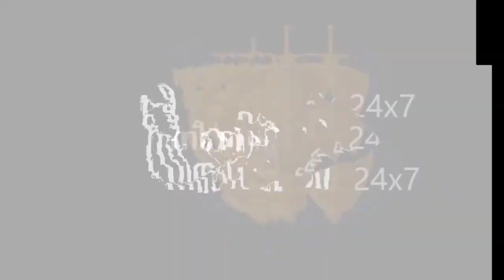പോലീസുകാർ ക്വാറൈന്റയിനിൽ പോകേണ്ടി വന്നാൽ സ്വന്തം ചിലവിലാകണം